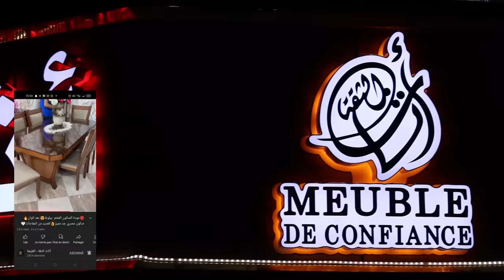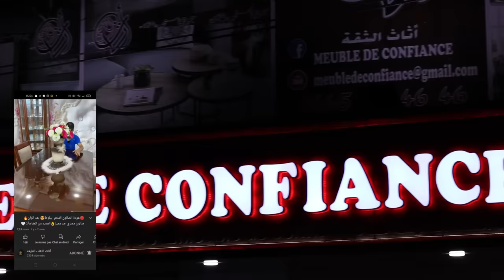كل ما تود معرفته عن محل أثاث الثقة القليعة 😁✅